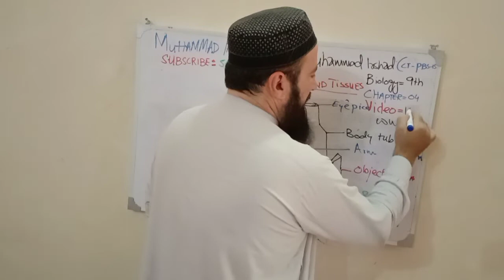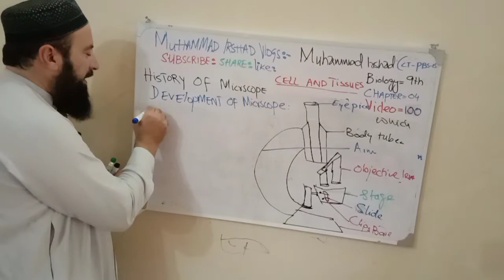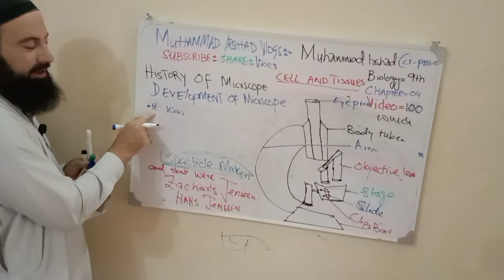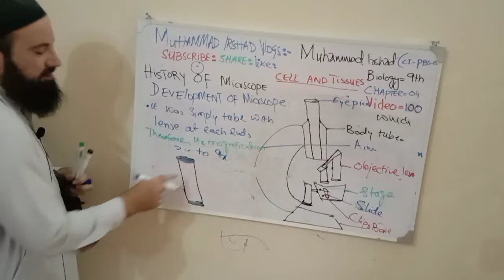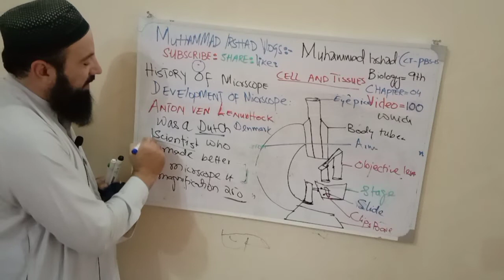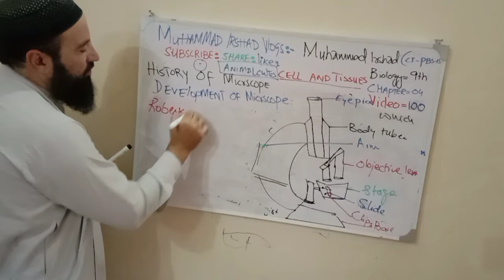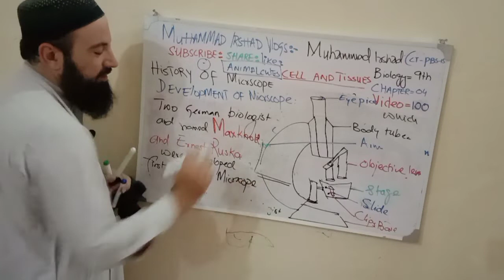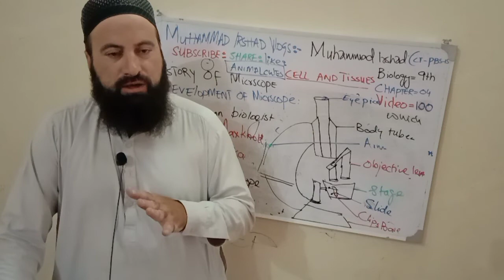History of Microscope| 9th class| Biology| in Pashto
History of Microscope
The first microscope was developed by Zacharias Jenssen in 1595. He was a spectcle makers and belong to Holland . it was simply a tube with lense at each end. it's magnification was range from 3X to 9X.
Anton ven leenvenhock was a Dutch scientist who made a better microscope in 1670. He also discovered unicellular organisms such as bacteria and called them animalcules. it's magnification was range 250X .
Robert Hooke was an English teacher who made a microscope in 1665. His microscope was consists of stage, mirror, focusing knob.